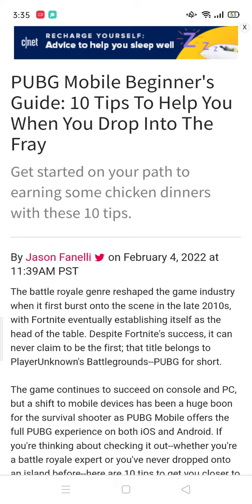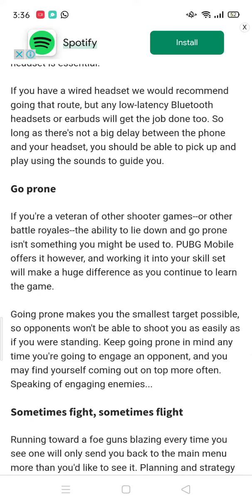PUBG Mobile Beginner's Guide: 10 Tips To Help You When You Drop Into The Fray